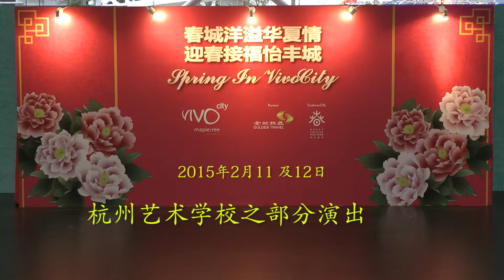舞蹈名称?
春城洋溢华夏情~杭州艺术学校2015年2月11日及12日之部分演出
第二十二届春城洋溢华夏情      Spring In The City 2015
地点：怡丰城（新加坡)            Venue: Vivo City (Singapore)
日期：2015年2月11日及12ri日  Date：11 &１２Feb 2015
时间：傍晚6时及7点30分          Time: 6.00 pm and 7.30 pm